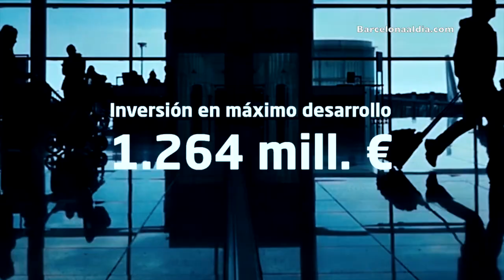Plan Inmobiliario del Aeropuerto de Barcelona